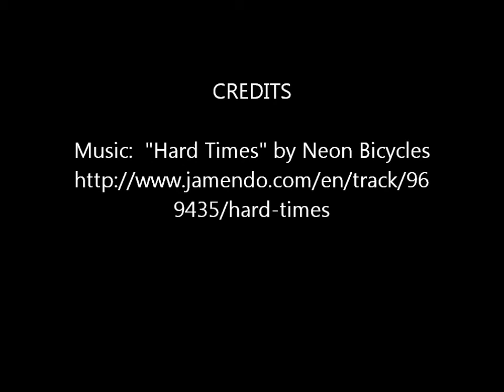One Minute Book Reviews, Winter 2013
Pickerington Public Library's Teen Advisory Board (TAB) members film one minute book reviews - one minute isn't very long to talk about your favorite books!  Books reviewed:  Ranger's Apprentice:  The Ruins of Gorlan by John Flanagan; Wizard's First Rule by Terry Goodkind; The Shining by Stephen King; The Thief Lord by Cornelia Funke; Les Miserables by Victor Hugo